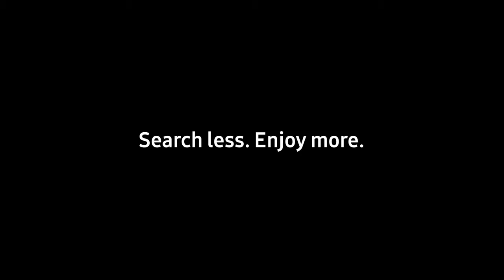2016 Samsung SUHD TV Quantum dot display - Smart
Don’t find yourself in remote ruins. Control everything with one remote, only on Samsung SUHD TV.